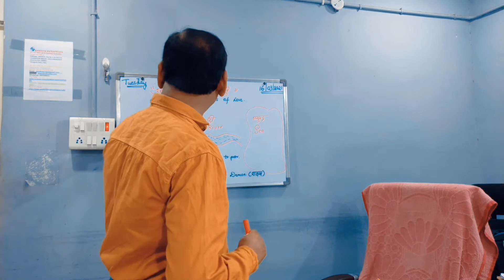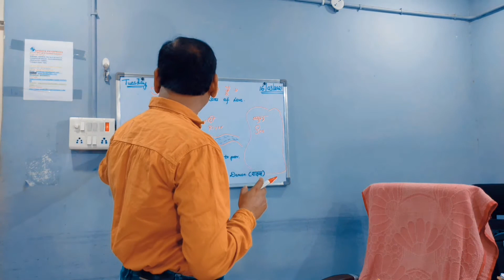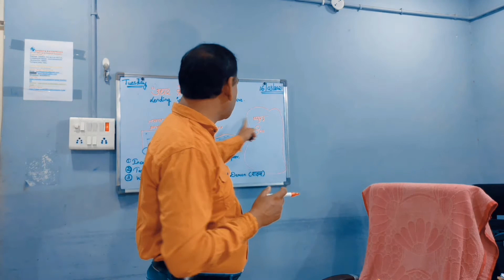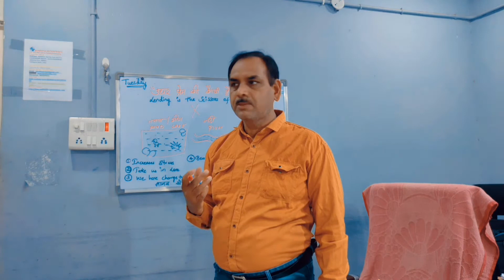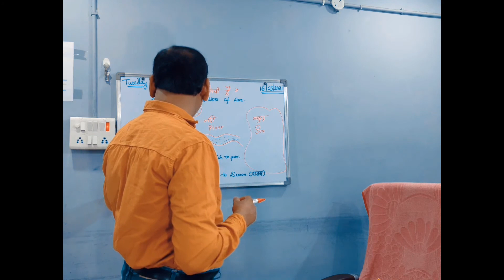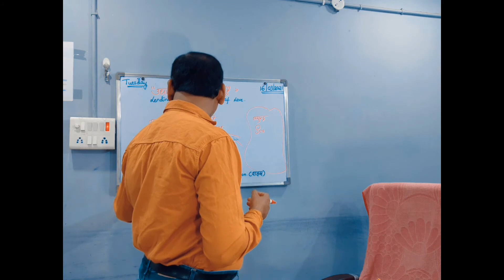No Credit - Mithilesh Chaudhary 2021 The Latest Hyderabadi Episode [ Full Official Video ]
Sandhya ENTERPRISES